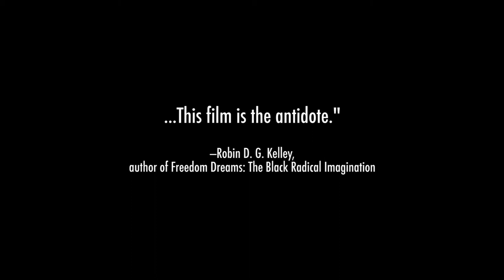The Occupation of the American Mind (30-Second Teaser #3)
Over the past few years, Israel's ongoing military occupation of Palestinian territory and repeated invasions of the Gaza strip have triggered a fierce backlash against Israeli policies virtually everywhere in the world -- except the United States. The Occupation of the American Mind takes an eye-opening look at this critical exception, zeroing in on pro-Israel public relations efforts within the U.S.

Narrated by Roger Waters and featuring leading observers of the Israeli-Palestinian conflict and U.S. media culture, the film explores how the Israeli government, the U.S. government, and the pro-Israel lobby have joined forces, often with very different motives, to shape American media coverage of the conflict in Israel's favor. From the U.S.-based public relations campaigns that emerged in the 1980s to today, the film provides a sweeping analysis of Israel's decades-long battle for the hearts, minds, and tax dollars of the American people in the face of widening international condemnation of its increasingly right-wing policies.

Narrated by Roger Waters | Amira Hass, M.J. Rosenberg, Stephen M. Walt, Noam Chomsky, Rula Jebreal, Henry Siegman, Rashid Khalidi, Rami Khouri, Yousef Munayyer, Norman Finkelstein, Max Blumenthal, Phyllis Bennis, Norman Solomon, Mark Crispin Miller, Peter Hart, and Sut Jhally.